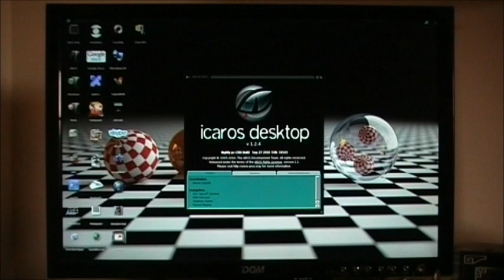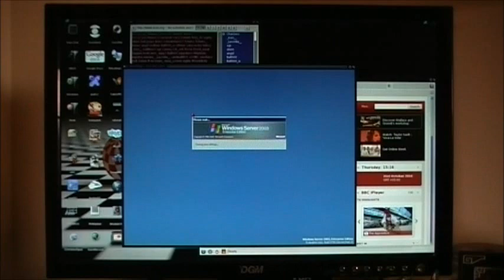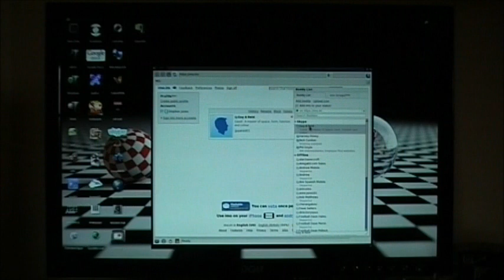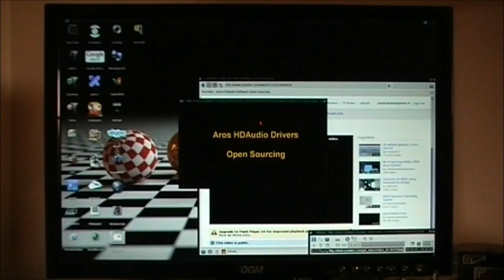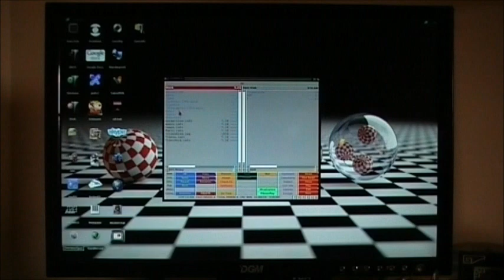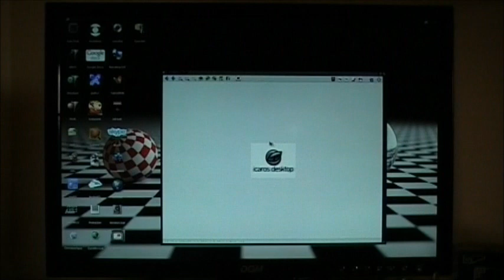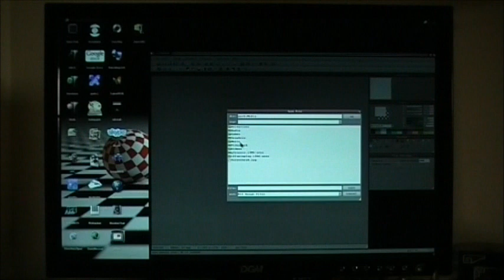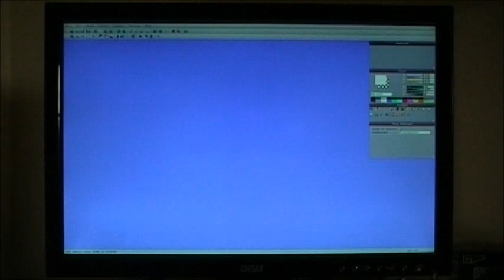No Software on Aros (Part One)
I have been hearing for some time that the reason people do not want to use Aros is because of the lack of software. Well I hope to dispel that myths with these three videos.

Part one is about the Internet based applications, games, file maintenance and viewers and graphics applications.